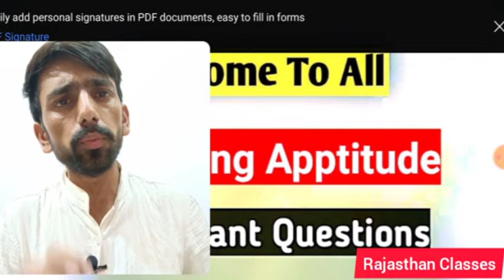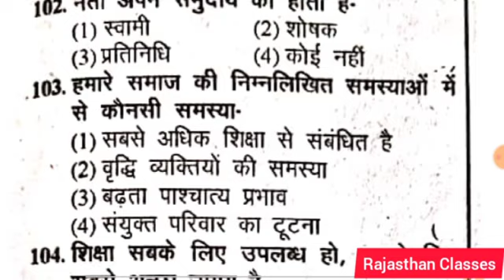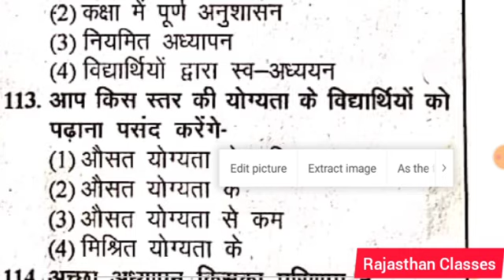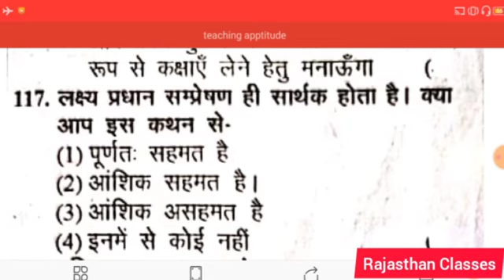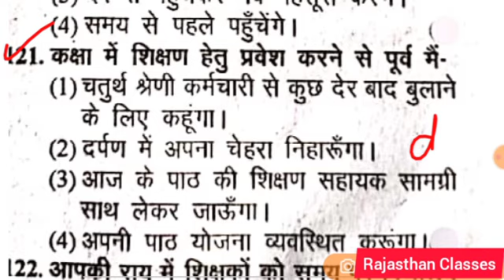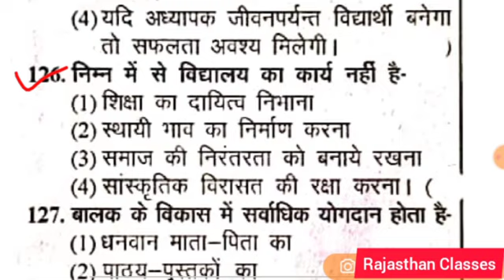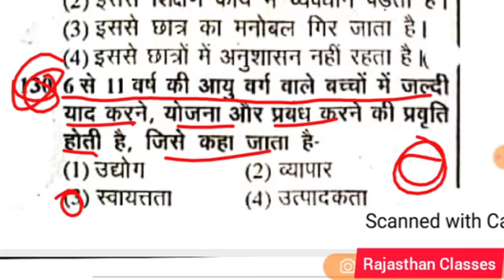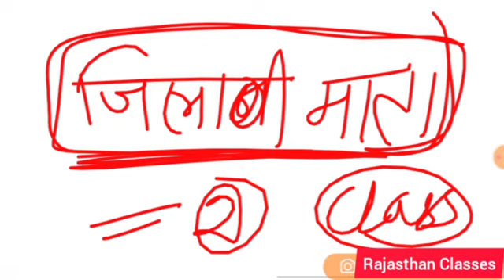BSTC 2020 || Most Important Questions || शिक्षण अभिरुचि || Model Paper-24 || BSTC Exam Preparation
इंस्टाग्राम पर Follow करे -
Whatsapp Group RAJASTHAN CLASSES-4
ग्रुप जोईन करने हेतु 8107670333 पर मैसेज करें।

pre bstc 2020 book,
bstc online form 2020 kaise bhare,
bstc ki book 2020,
bstc form date 2020 kaise bhare,
bstc form date 2020 new update,
bstc 2020 exam date rajasthan,
bstc 2020 form last date,
bstc 2020 form start date,
bstc 2020 form kab shuru honge,
bstc 2020 gk most important question,
bstc 2020 ka gk question,
bstc g k 2020,
bstc exam 2020 kab hoga,
bstc 2020 org in,
bstc 2020 ka syllabus hindi,
bstc 2020 ki last date,
bstc 2020 ke form kab se bhare jaenge,
bstc 2020 ke form kab start honge,
bstc 2020 live class,
bstc form date 2020 latest news,
rajasthan bstc 2020 model paper,
bstc 2020 notification official website,
bstc latest news 2020,
bstc notes 2020,
Bstc rajsathan 2019
Bstc 2019 mentle ability
Bstc resoning
Bstc admit card
Bstc rajsathan gk
Bstc rajsathan gk
Bstc resoning Rajsathan
Bstc model paper
Bstc resoning
Bstc online classes , Bstc reasoning,  Bstc gk,  Bstc English,  Bstc mental ability,
Hindi
Hindi trick
Reasoning
English
Ptet hindi
Ptet reasoning
Ptet english
Bstc hindi
Bstc reasoning
Bstc english
Marwadi songs
Marwadi dj songs
India gk
Bhajan
New songs
Current gk
Psychology
Ganpat seju
Current affairs
Comedy
Funny video
2019
2019 gk
History
Rajasthan history
Political science
Art and culture
Geography
Rajasthan geography
India geography
Constable
bstc 22020
ptet 2020
reet 2020
Bstc 2020
Bstc online class-2020
B S t c 2020
bstc exam 2020
bstc coaching
Bstc reasoning
 बीएटीसी 2020
बीएसटीसी 2020 मॉडल पेपर
बीएसटीसी राजस्थान जीके
बीएसटीसी 2020 रिजनिंग
बीएसटीसी 2020 जीके पेपर
बीएसटीसी जीके राजस्थान
प्री बीएसटीसी 2020
 Pre bstc 2020 gk
Pre bstc 2020
 Patwar 2020
Patwari gk 2020
Patwar gk rajasthan 2020
Patwari rajasthan gk 2020
RAJASTHAN CLASSES
Rajasthan gk, reasoning, math, hindi video,
RAJASTHAN GK, GK,, HISTORY CLASS,
reasoning behind, reasoning,
coding decoding, bstc live class,
 bstc old paper, bstc important question,
competitionboss, competition boss,
 B Ed 2020 Form And Exam Date,

bstc, ptet exam, Rajasthan police, PATWARI,
Bstc exam, Bstc2020,
 Bstc exam important question,
 Bstc reasoning, Bstc hindi,